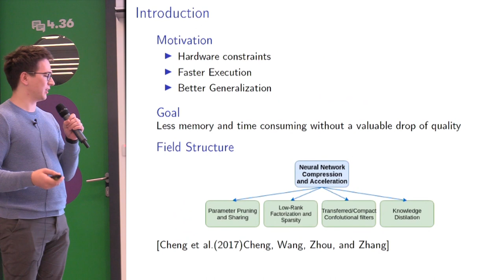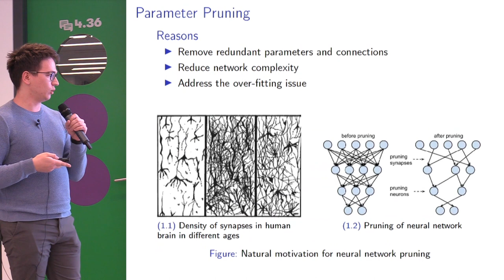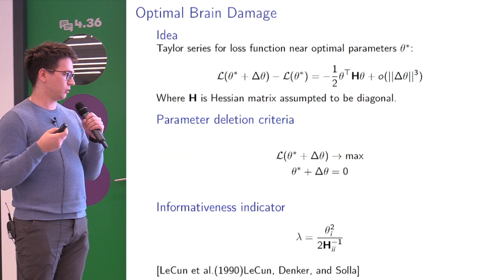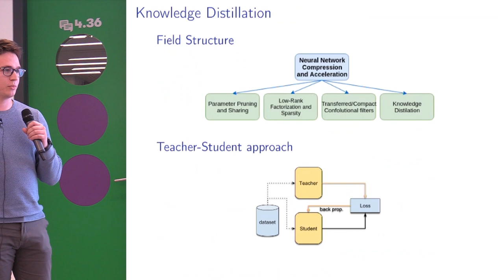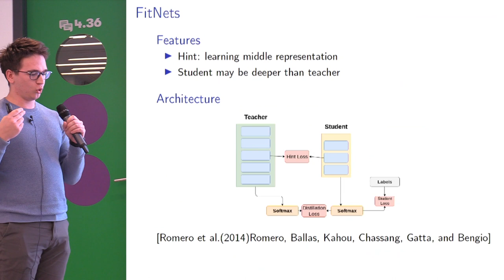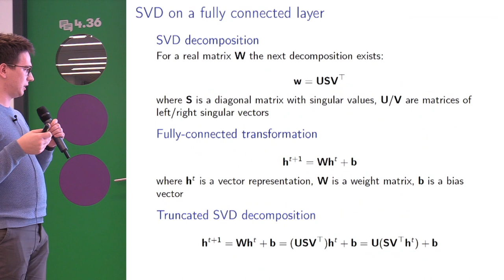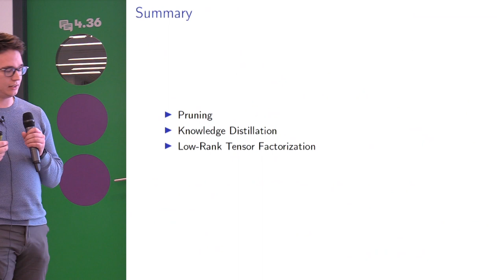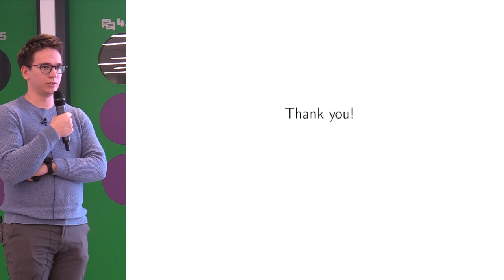Семинар 7.2 Fundamental AI - обзор методов компрессии нейронных сетей от Филиппа Никитина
Филипп Никитин, research engineer в Лаборатории Машинного Интеллекта, проводит обзор различных методов компрессии нейронных сетей.
Вторая часть 7-ого открытого научного семинара лаборатории машинного интеллекта, который прошёл 23 января 2020 в главном офисе МегаФона в Москве.